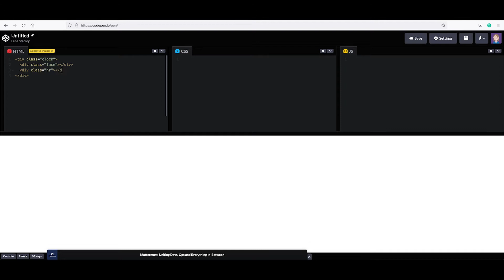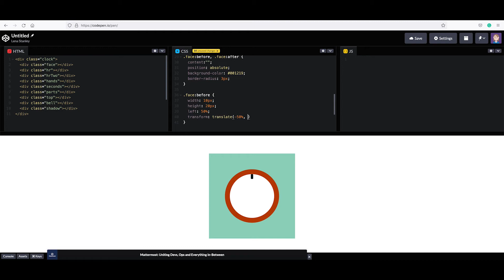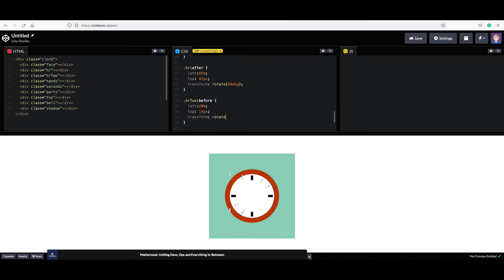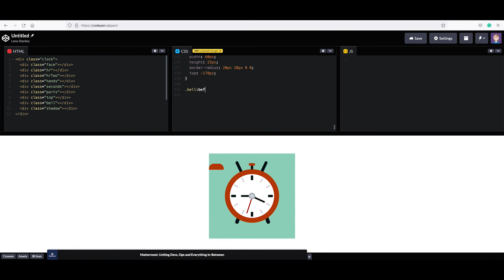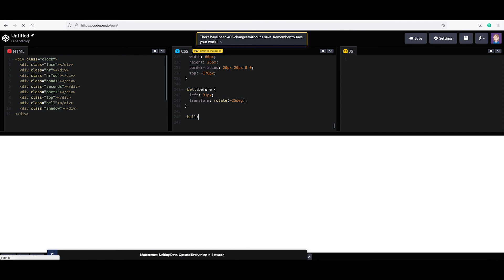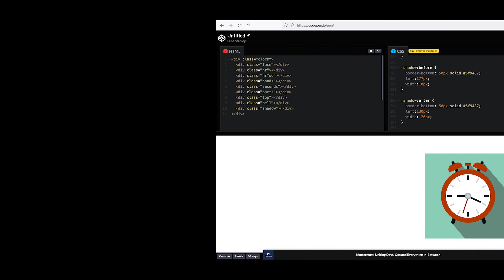HTML & CSS Clock Animation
Pure CSS Clock Animation.